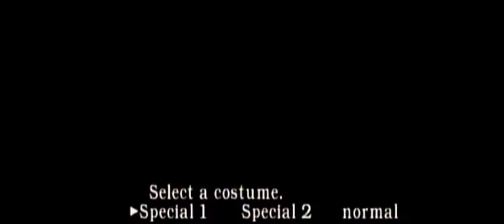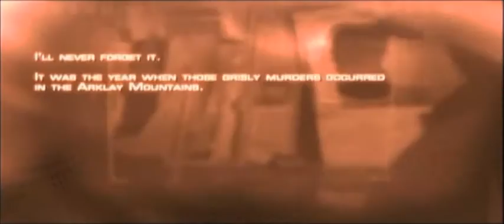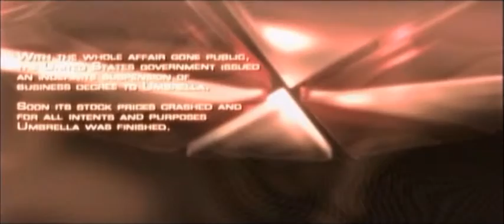Resident Evil 4 Part 1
"Audio Issues"
Today we start Resident Evil 4 Wii Edition in honor of Halloween coming up! Let's get this underway!